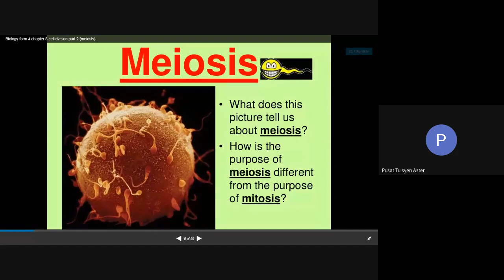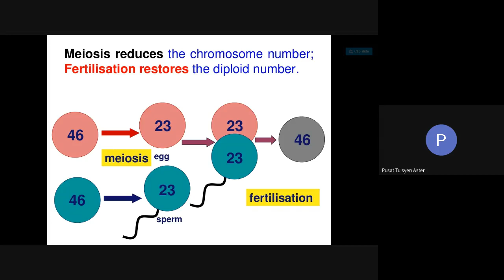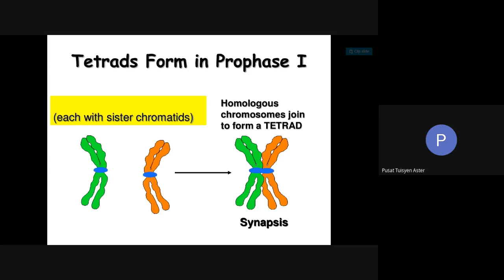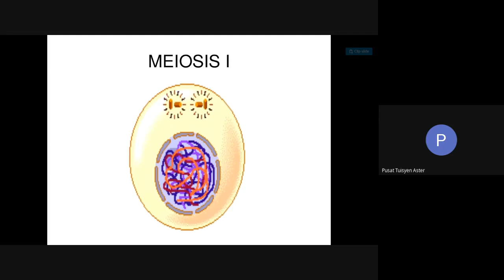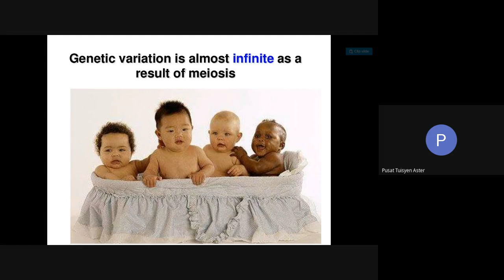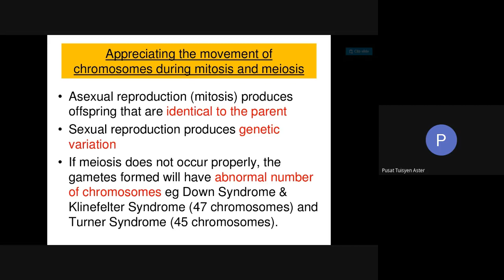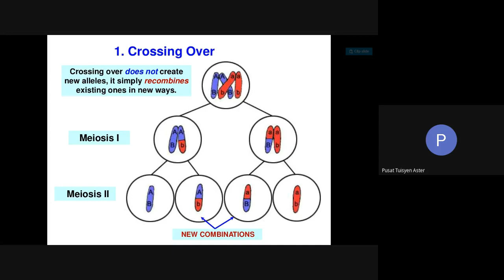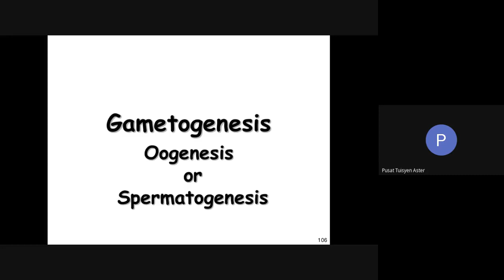Biology Spm cell division Meiosis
Detailed explanation on how meiosis occurs in cell division for form 4 students and form 5 Biology Spm.